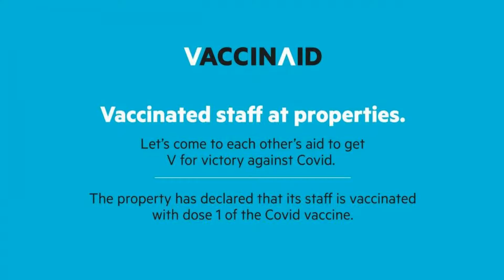Capital O 13722 hotel walnut inn, Rājpur, India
About Property:
You're eligible for a Genius discount at Capital O 13722 hotel walnut inn! To save at this property, all you have to do is sign in.
Vaccinated Staff - Capital O 13722 hotel walnut inn is situated in Rājpur and features a shared lounge. Among the facilities of this property are a restaurant, a shared kitchen and room service, along with free WiFi throughout the property.
At the hotel rooms are equipped with air conditioning, a seating area, a TV with cable cha...
Property Type: Hotel
Address: Dehradun-Mussorie Road, Near Kothalgate Chowk, 248002 Rājpur, India
Searching For
1. Capital O 13722 hotel walnut inn - Rājpur - India
2. Capital O 13722 hotel walnut inn - Rājpur - India Address
3. Capital O 13722 hotel walnut inn - Rājpur - India Rooms
4. Capital O 13722 hotel walnut inn - Rājpur - India Amenities
5. Capital O 13722 hotel walnut inn - Rājpur - India Offers and Deals
Audio Credit:
Track Title: Subway Dreams
Artist: Dan Henig